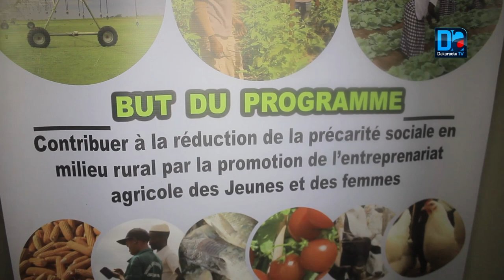Kaffrine/Lancement DAC de Boulel: " La présence de ce DAC va réduire de maniere considérable le chôm